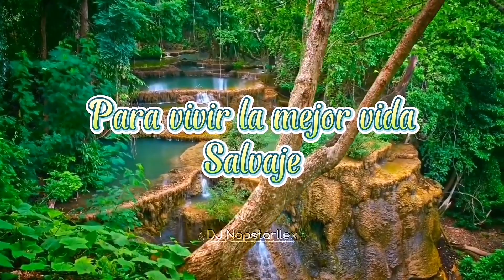Nimona: FurryTales - Trailer {Nuevo Contenido}\\nimona2023